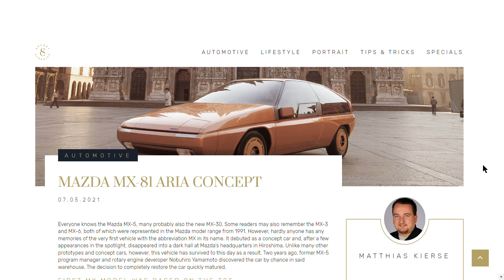For Some Reason I Shake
Mazda MX-81 Aria Concept Car is too. ? hm, That make the website shake.